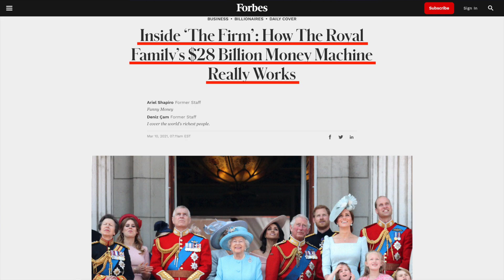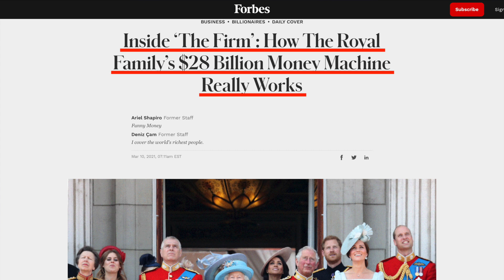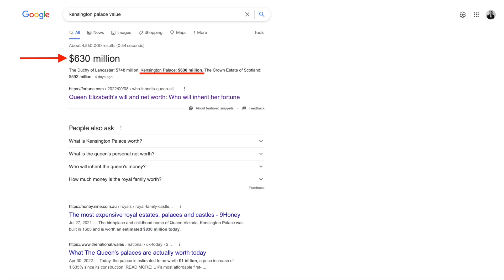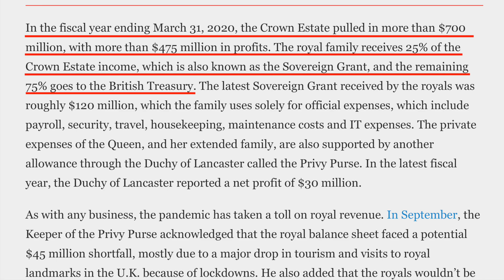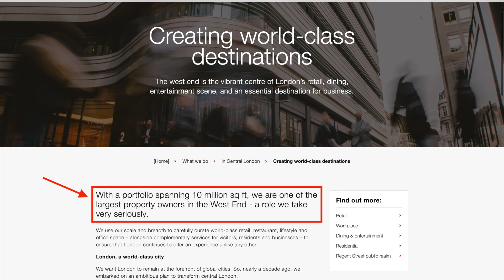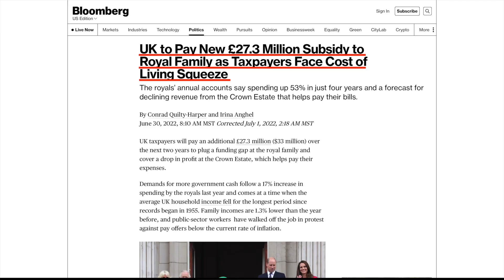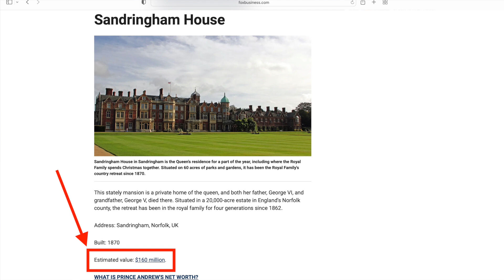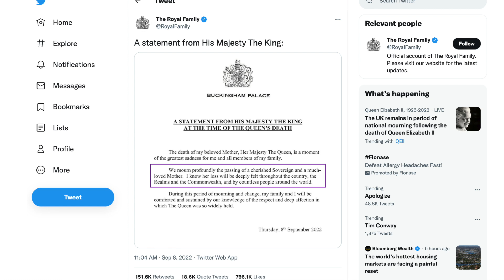Inside Queen Elizabeth's $28 Billion Real Estate Portfolio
RIP Queen Elizabeth II.

-Scott